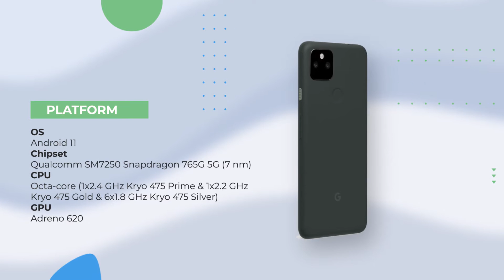Google Pixel 5a 5G Full Specifications and Detailed Video with Price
Google Pixel 5a 5G has been silently launched and it comes with the same design as the Pixel 4a 5G from September last year. In fact, not just the design, most of the specifications remain the same as well. Google has only made a few changes to the new phone while making it a bit cheaper. Pixel 5a 5G comes with a slightly larger display, features a dust and water resistance rating, and a much larger battery compared to the Pixel 4a 5G. While the Pixel 5a retails with a bundled charger, Google has reportedly confirmed that the Pixel 6 series will not come with a charger in the box.

Google Pixel 5a 5G price, availability
Google Pixel 5a 5G is priced at $449 (roughly Rs. 33,400) for the sole 6GB RAM + 128GB storage model that is offered in a single colour called Mostly Black. It is available for pre-order in the US and Japan, the only two countries where it will be sold. The phone will go on sale starting August 26.

For comparison, the Pixel 4a 5G is priced at $499 (roughly Rs. 37,100) making the newer improved model $50 (roughly Rs. 3,700) cheaper. The Pixel 4a 5G also did not come to the Indian market.

Google Pixel 5a 5G specifications
Pixel 5a 5G runs Android 11 and features a 6.34-inch full-HD+ (1,080x2,400 pixels) OLED display with a 60Hz refresh rate, a 20:9 aspect ratio, a 413ppi pixel density, and HDR support. The display is slightly larger than the Pixel 4a 5G's 6.2-inch display. The new phone is powered by the same Qualcomm Snapdragon 765G SoC paired with an Adreno 620 GPU. It packs 6GB of LPDDR4x RAM and 128GB of storage.

For photos and videos, the Pixel 5a 5G has pretty much the same dual-rear camera setup as the Pixel 4a 5G with a 12.2-megapixel primary sensor that has an f/1.7 lens and a 16-megapixel sensor with an f/2.2 ultra-wide-angle lens. The difference is that the ultra-wide shooter on the Pixel 5a has a slightly wider field-of-view (FoV) at 118.7 degrees compared to 117 degrees on the Pixel 4a 5G. Another difference is that the laser autofocus has been removed in the Google Pixel 5a 5G. At the front, there's the same 8-megapixel selfie shooter with an f/2.0 aperture housed in a hole-punch cutout located at the top left corner of the display.

Connectivity options on the Pixel 5a 5G include dual-band Wi-Fi, Bluetooth v5.0, NFC, GPS, a 3.5mm headphone jack, and a USB Type-C port. Sensors onboard include proximity sensor, ambient light sensor, accelerometer, gyrometer, magnetometer, and barometer. There is a rear-mounted fingerprint scanner as well. The phone packs a 4,680mAh battery with 18W fast charging support. The battery is bigger than the Pixel 4a 5G's 3,885mAh capacity. The Pixel 5a 5G also comes with IP67 water and dust resistance. In terms of dimensions, the phone measures 154.9x73.7x7.6mm and weighs 183 grams.